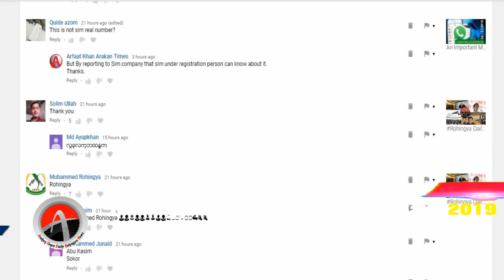Rohingya Daily News Today 25 February 2019 | أخبار أراكان باللغة الروهنغيا | ရိုဟင္ဂ်ာ ေန႔စဥ္ သတင္း